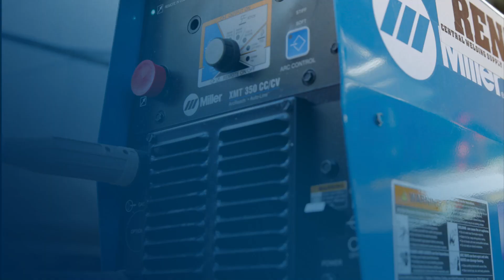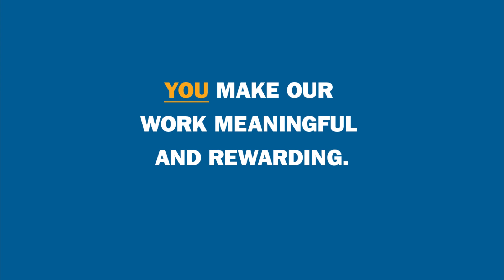XMT Multiprocess Welders: More Than 30 Years of Progress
For more than 30 years, XMT® machines have changed to meet the needs of the people who use them in the construction and fabrication industries.

Watch Miller team members explain how they learn about users’ needs and develop solutions with XMT multiprocess welders. They’ll tell the story of how XMT machines have become lighter, more durable, more versatile and easier to use — all while delivering exceptional arc quality. They’ll explain why the people who use Miller® products make our technological innovations possible. It’s a story of progress, powered by you.

To learn how to enter for a chance to win an XMT® 350 FieldPro™ welder,